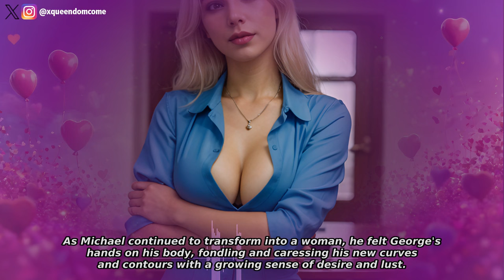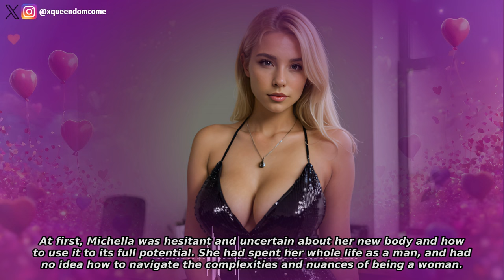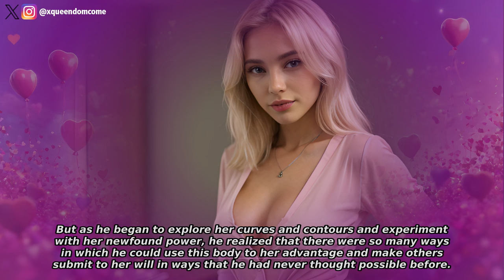Executive Manager To Secretary | Feminization Story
An executive manager becomes a woman to avoid prison. Can he manage womanhood?